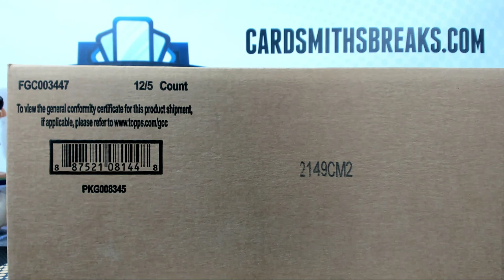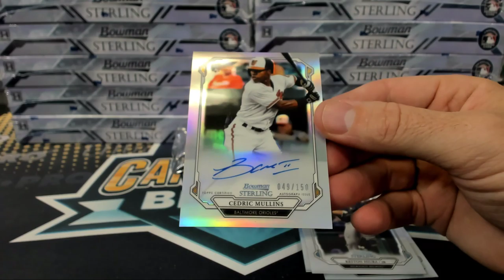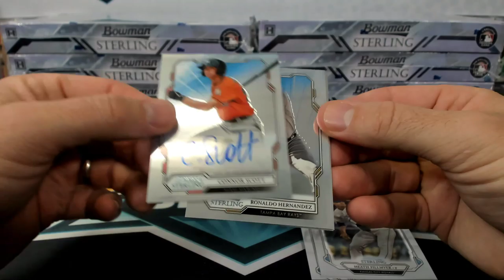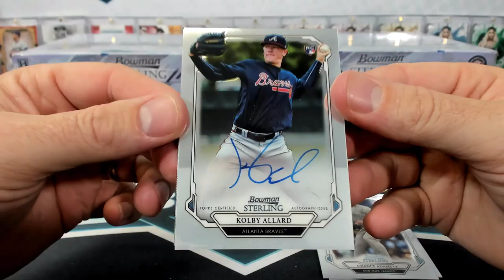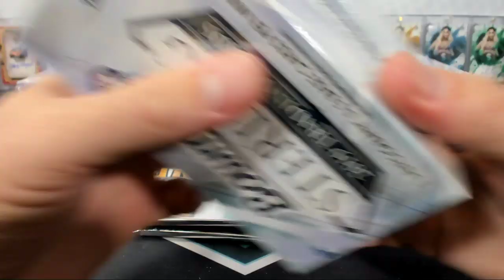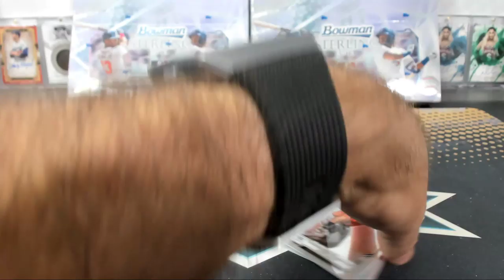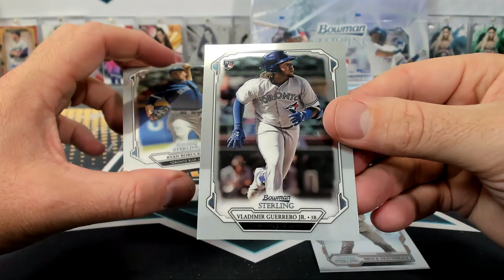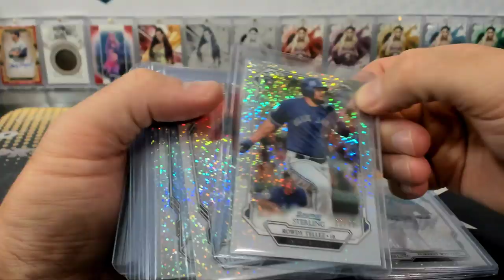2019 Bowman Sterling Baseball 12 Box Master Case Break #23